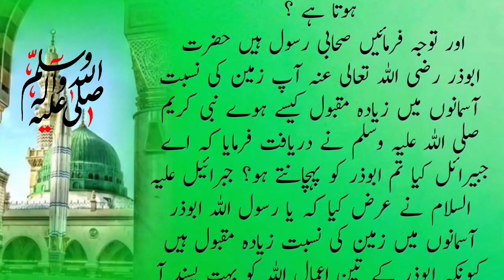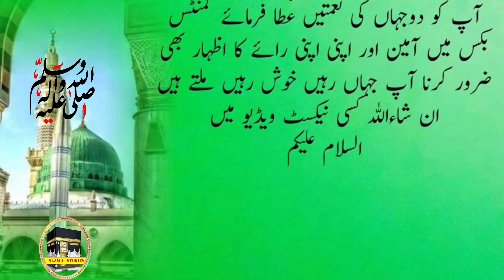Durood Sharif Ke Fayde | Durood Shareef Ki Barkat | Durood Sharif Ki Fazilat